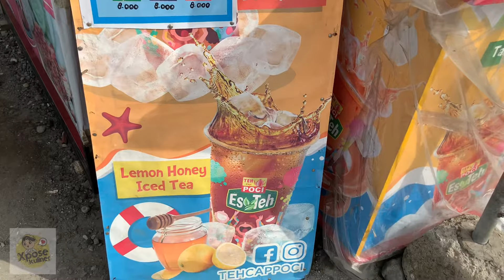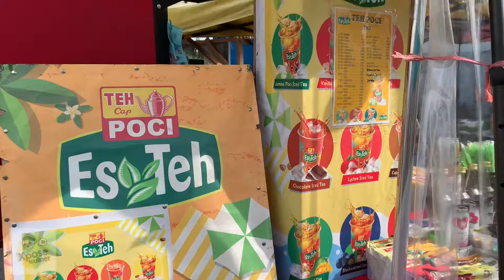Es teh Viral franchise teh poci aneka rasa, mitra tinambung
es teh viral franchise aneka rasa mitra tinambung

Kang Munir mukbanger. Tanboy Kun celloxsz, bobon Santoso mukbanger.